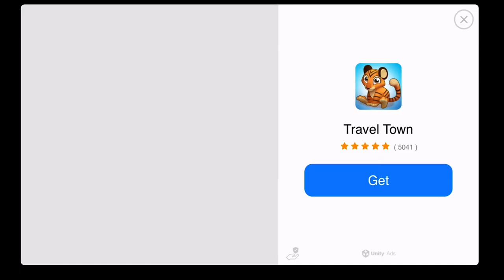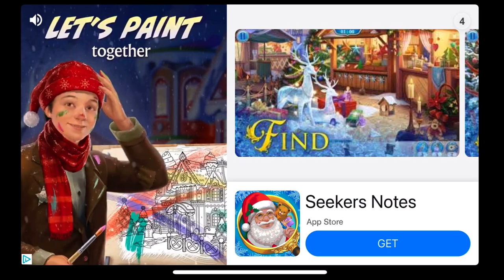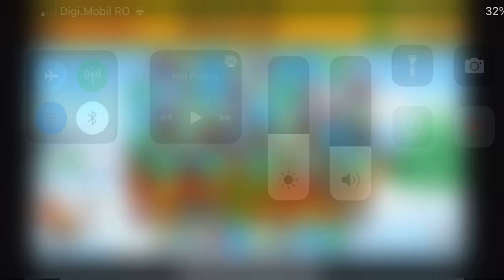Christmas Crush- playing game. 圣诞Crush游戏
𓂈𓂉𓂊𓂎𓂀𓁿𓁾 Christmas Crush - playing game
Up to 10 lvls